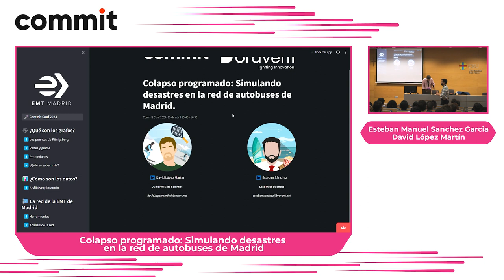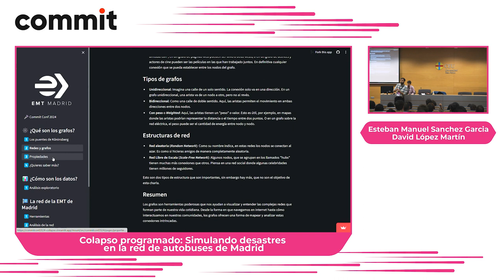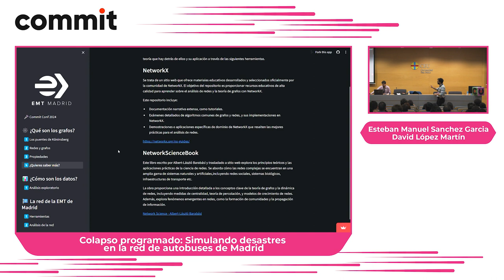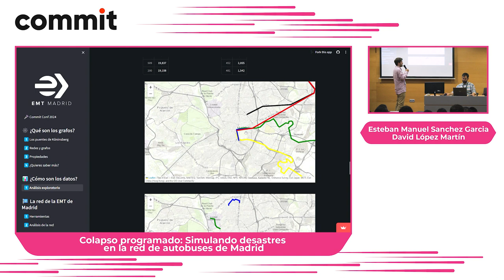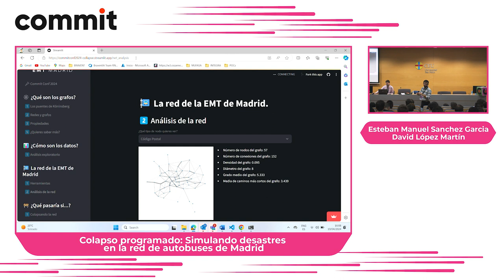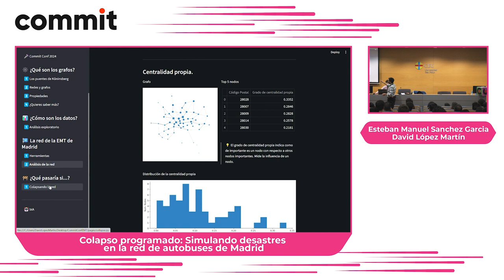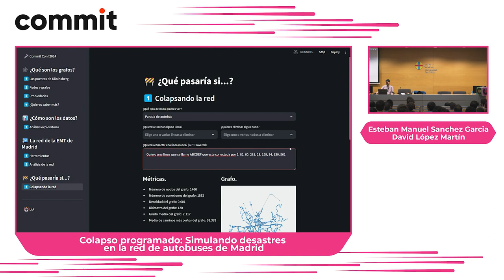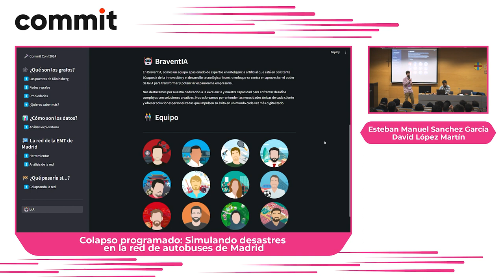Colapso programado: Simulando desastres en la red de autobuses de Madrid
Esteban Manuel Sánchez García y David López Martín.

¿Qué ocurriría si se eliminase de Madrid alguna parada de autobús importante? ¿Cuánto contamina la red de transporte público? ¿Y si cayera un meteorito en Castellana, cómo podríamos reorganizar las rutas? La teoría de grafos es un campo de estudio de las matemáticas fundamental en áreas como la biología o la sociología. En esta charla, nos alejaremos del ruido de la IA, y hablaremos de otro enfoque de análisis de resultados que además aporta una perspectiva visual. A través de las bondades de los grafos describiremos la red de autobuses de Madrid y trataremos de analizar puntos de clave de esta.

Índice:

Introducción a la teoría de grafos.
Introducción a los datos.
Análisis de la red de autobuses de Madrid.
Simulaciones.